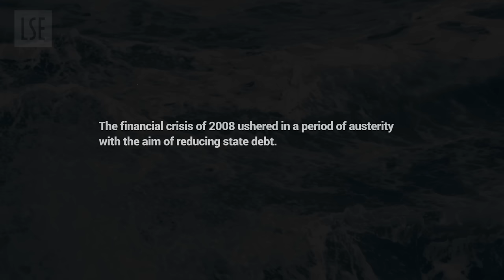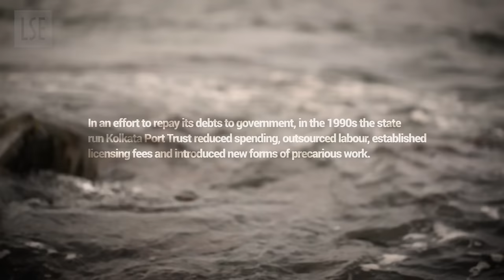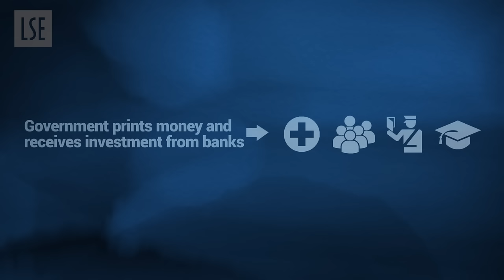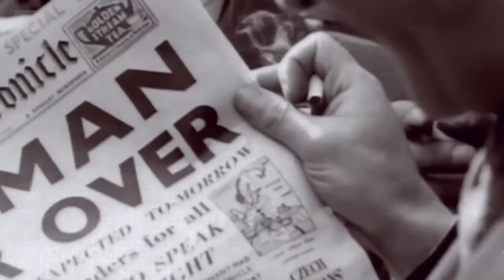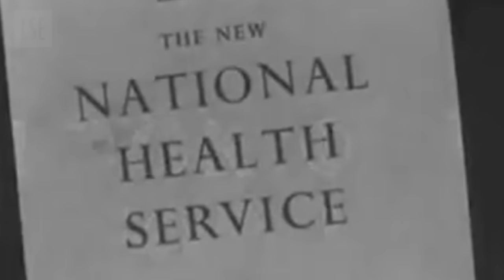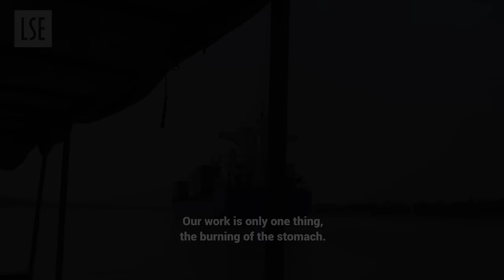How does austerity affect society and the environment? | LSE Research | Professor Laura Bear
Anthropologist Professor Laura Bear examines the effects of austerity, looking specifically at the Hooghly river in India.

Please see the below event posting and podcast for more information on the project